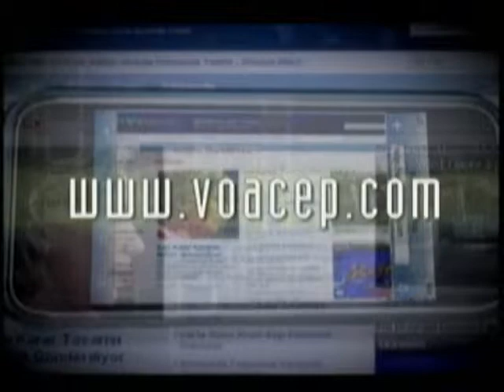Başkan Obama'yı Kongre'de Zorlu Bir Yıl Bekliyor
Birçok siyaset uzmanı şu andaki Amerikan Kongresi'nin önemli yasaları onaylama açısından son yüzyılın en verimli çalışan kongrelerinden bir olduğu konusunda görüş birliği içinde. Ancak Amerika'nın Sesi Kongre muhabiri Cindy Saine'e göre, bazı uzmanlar Ocak ayında toplanacak yeni Kongre'nin partizan çekişmelere gireceğini, bu nedenle de ülkenin karşı karşıya olduğu sorunların çözümünü zora sokacağını düşünüyor.  Amerika'nın Sesi'nin haberi.